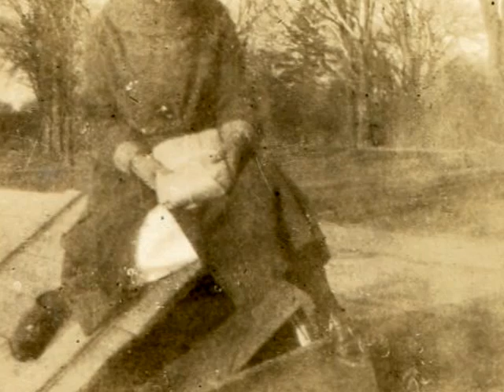King Oliver's Dixie Syncopators - Aunt Hagar's Blues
Recorded in New York City on September 10th 1928 featuring Joe "King" Oliver and Ed Anderson (cornets), J. C. Higginbotham (trombone), Omer Simeon (clarinet & alto), Barney Bigard (clarinet & tenor), Luis Russell (piano), Will Johnson (banjo), "Bass" Moore (tuba) and Paul Barbarin (drums).